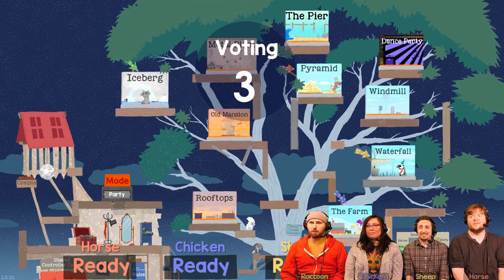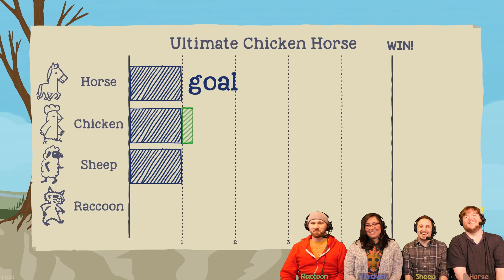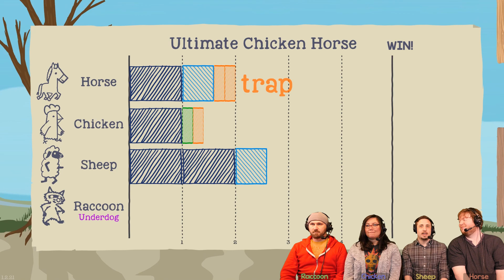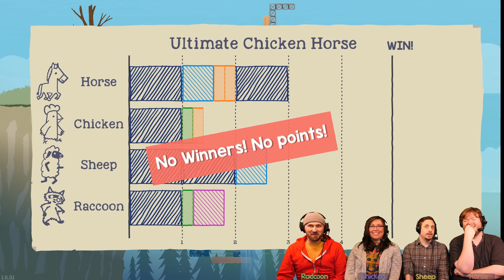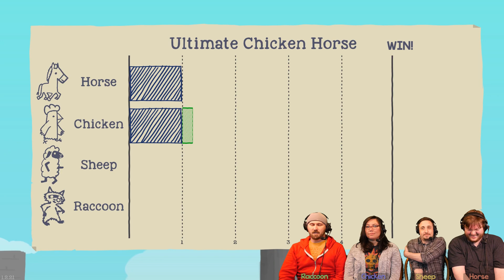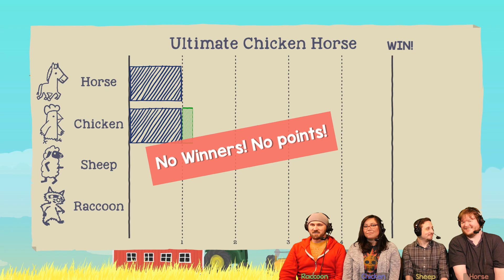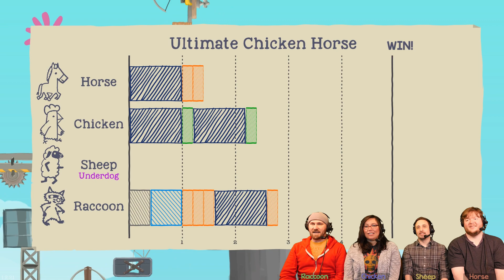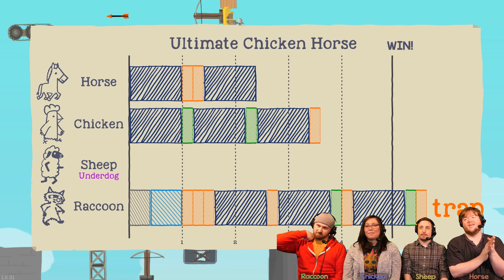Ultimate Chicken Horse - #70 - Sneaky Postmortem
Rik manages to get a Postmortem win that is so sneaky, even he didn't know he got it!